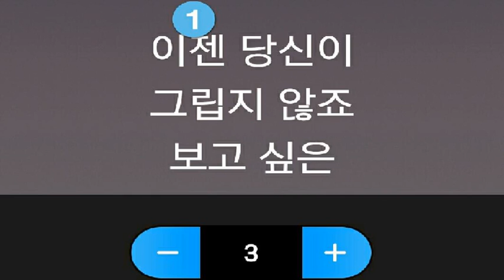[everysing] 비와 당신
Singer : SW사회사업가태로미
Title : 비와 당신

    1. 고퀄리티 반주에 맞추어 무료로 노래를 부를 수 있습니다.
    2. 녹음과 녹화가 가능합니다.
    3. 모바일 기기에 저장한 곡을 ‘My 채널’에 업로드하여 언제 어디서든 내가 부른 노래를 감상할 수 있습니다.
    4. My 채널에 업로드 한 노래를 친구에게 공유할 수 있습니다.
5. 에브리싱 홈페이지 에서도 My 채널 이용이 가능합니다.